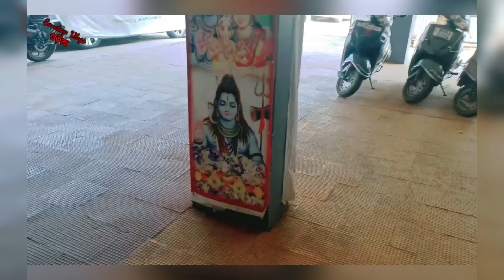ଖରା ଦିନେ ଗଛରେ ପାଣି ଦେବା ନିହାତି ଦରକାର... ଆଜି ପଖାଳ 👌odiavlog